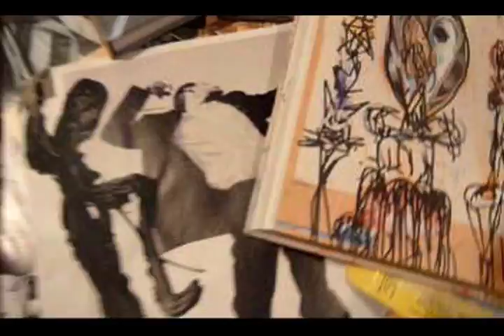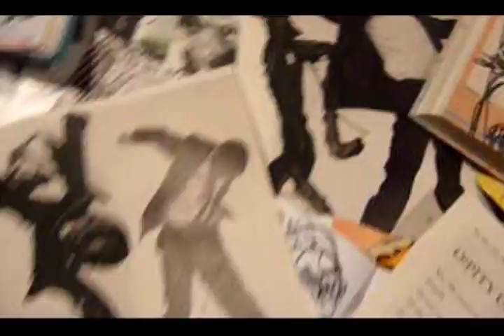acamper33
on the camp the camper lives alone. he has diffrent form of dances. he dances for him self. there is enough joy if your fantasy reels.